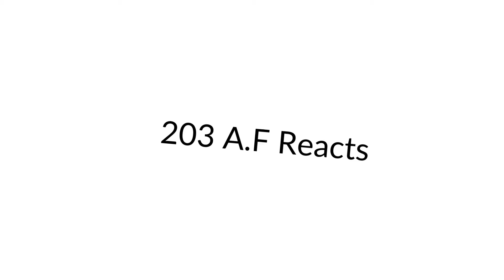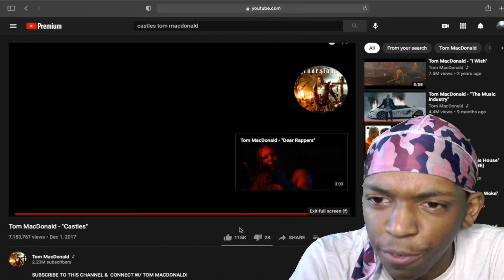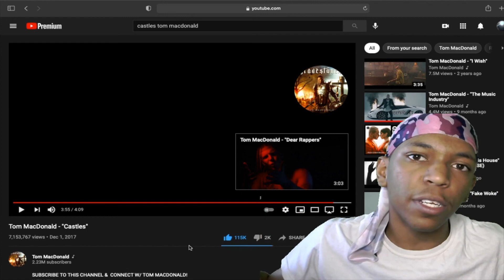HE'S TO FIRE🔥🔥| Tom Macdonald- Castles Reaction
-- 1K GRIND! SHARE IT UP! COMMENT IF YOU HERE!